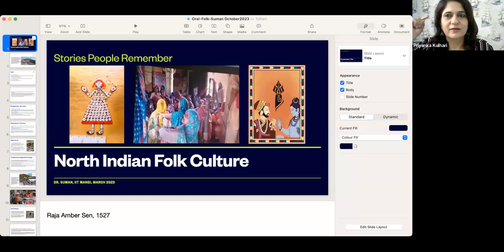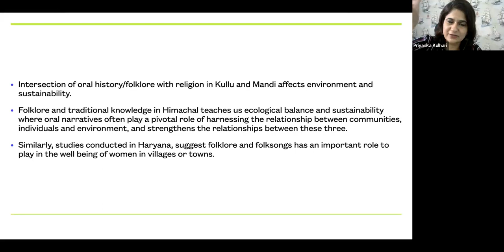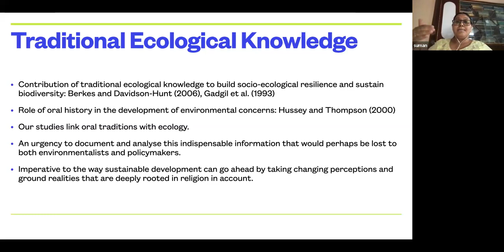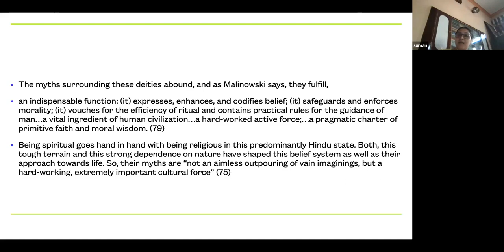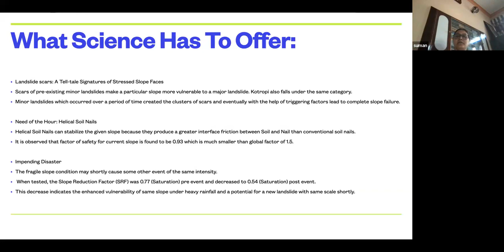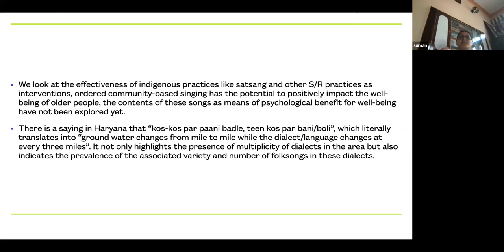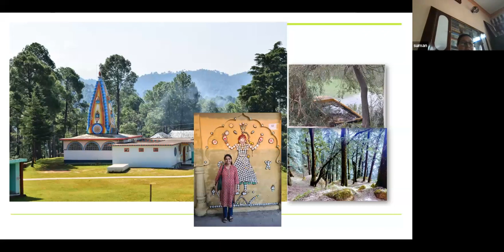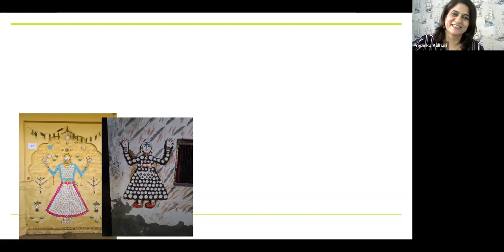Lecture 9 : North Indian folk culture by Dr. Suman Associate Professor, IIT Mandi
Two-Week Online Interdisciplinary Refresher Course, scheduled to take place from October 25 to November 08, 2023. This bilingual course, titled "INDIAN FOLK TRADITIONS: A TAPESTRY OF DIVERSITY," भारतीय लोक परंपरा के विविध आयाम is organized in collaboration with the Ministry of Education and the Pandit Madan Mohan Malviya National Mission on Teachers and Training TEACHING LEARNING CENTER, RAMANUJAN COLLEGE, (University of Delhi). This educational opportunity is designed for faculty members, including those in regular, ad-hoc, or temporary positions at any Indian university or college. Additionally, registered M.Phil. and Ph.D. research scholars in related fields are also encouraged to participate. The Refresher Course holds significant relevance for those aspiring to advance their careers under the 7th Pay Commission, as it provides a pathway for progression from AL 10 to AL 11, AL 11 to AL 12, and AL 12 to AL 13. This course aims to equip educators with a comprehensive understanding of Indian folk traditions as a valuable teaching tool. Moreover, it emphasizes the educational and pedagogical perspectives embedded in "INDIAN FOLK TRADITIONS: A TAPESTRY OF DIVERSITY." The program promises a holistic approach, bringing in multi-disciplinary perspectives and subject experts from renowned institutions like the University of Delhi, JNU, and more. These experts will share their invaluable experiences and insights, focusing on the centrality of Indian folk traditions as a pedagogical tool.